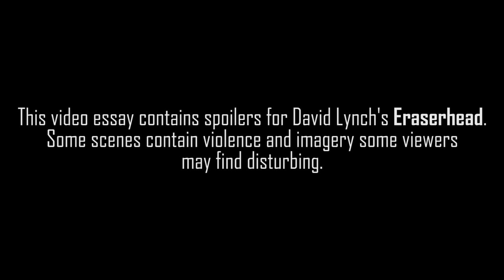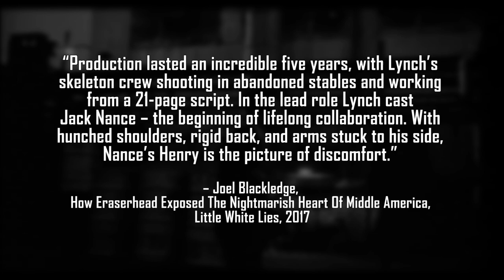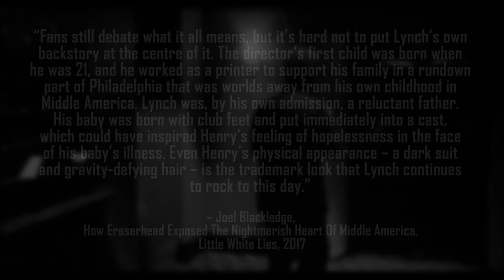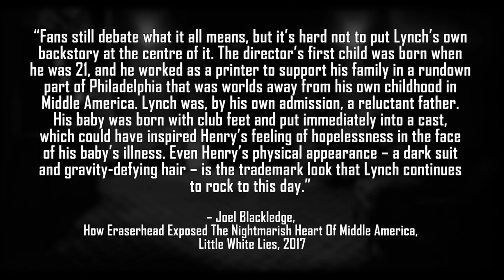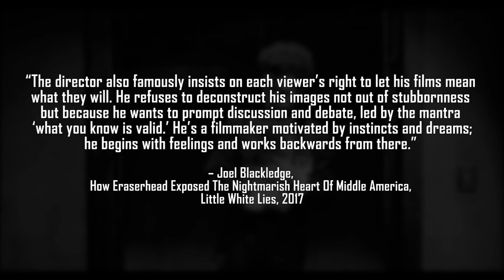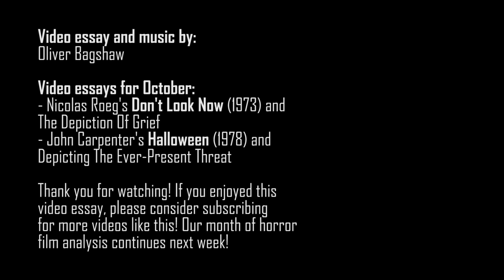Eraserhead - The Reluctance Of Fatherhood [Revised Re-Upload]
Eraserhead - The Reluctance Of Fatherhood:
[This is a revised re-upload as the original video contained words that were mispronounced during recording. Sorry for any inconvenience this may cause]

This week we take an observation at a personal favourite of mine, David Lynch's directorial debut Eraserhead! The film is an abstract, surrealist nightmare that is both open to the widest of interpretation yet is also frequently viewed as a film portraying the protagonist's reluctance to become a father (a reluctance that could also be a reflection of David Lynch's own personal experiences at the time of filming).